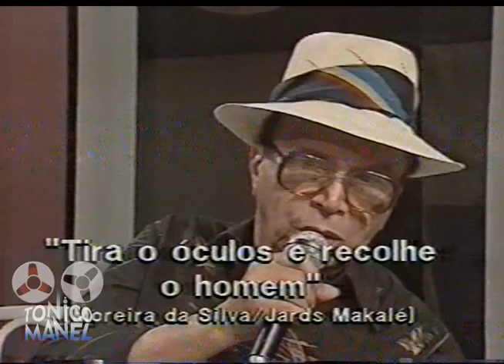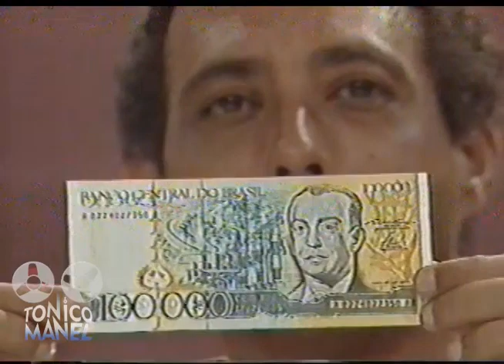Moreira Da Silva e Jards Macaé - Tira Os Óculos e Recolhe O Homem. (Com a Presença do Grande Otelo)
Estava deitado no meu apartamento
Dormindo tranquilamente
Entregue aos braços de Morfeu
Quando chegou um fariseu...

Um só não, eram uns dez ou vinte, espadaúdos
Homens que davam a impressão
De terreno de dez de frente
Por vinte e quatro de fundos

Que foi dizendo: “levanta que está na hora
A hora é esta, vamo logo, sem demora”
Fiquei atônito e liguei pra Morengueira
Que estava hospedado naquele mesmo hotel
E fui dizendo: “ó Kid, venha cá!
O homem quer me conversar!”
Eu vou cumprir com meu papel

É seu destino, está escrito lá no céu...

A esta altura, pobre do meu coração:
Lá embaixo me esperava, de porta aberta, um camburão
E lá fui eu, com meu irmão Moreira
Fomos cantando, levando na brincadeira...

E lá chegando, já na delegacia
Fomos adentrando, pensando estar tudo bem
Mas o delegado estava de mau-humor
Senti na sua fala logo aquele horror

Não entendendo, não era bem isso que eu queria
Ao invés de uma quente, fui entrando numa fria
Quis apelar para o bom-senso do delegado
Ele não atendeu: “- Você vai ser é enquadrado:

Retira os óculos, recolhe o homem
Fecha o cadeado, incomunicabilidade com ele!
Ficha e tira o retratinho, dezoito por vinte e quatro
Data e bota o número embaixo...”

Me recolheram e era um cadafalso
Meu quartinho parecia um protótipo
De um conjugado water-closed: quelque chose!

Apelei pelo Moreira, minhas mães, meus orixás
De frente veio Ogum, com ele Oxóssi e Oxalá

Vieram os três pra nos salvar

Não sou vidente, mas senti algo bem normal
Eram meus protetores que já estavam junto a mim
Lá pelas tantas abriram o cadeado
Fui levado para baixo, já lá estava o advogado que diz:

“Vamos embora que este ar está empesteado
Vamos pegar a ecologia lá fora...
Tudo verdinho, tudo bem!”

Saí do carceragem, fui direto pro trabalho
Sustentar minha família e comprar meu agasalho
Encontrei Moreira, toda turma me abraçou
E cantamos tudo aquilo que a história não contou

E tá contada a minha história
Que a maioria não viu
Fiz um minuto de silêncio
Todo o povo me aplaudiu
Modéstia à parte, sou um homem inocente!
Quero que este delegado...